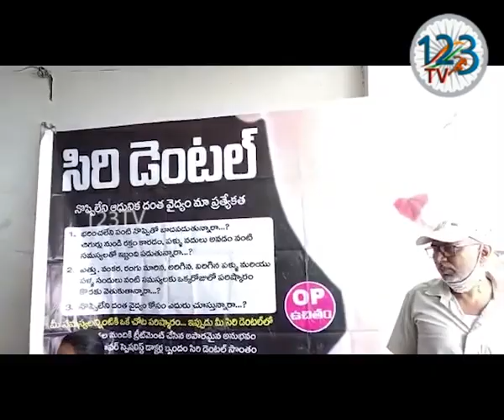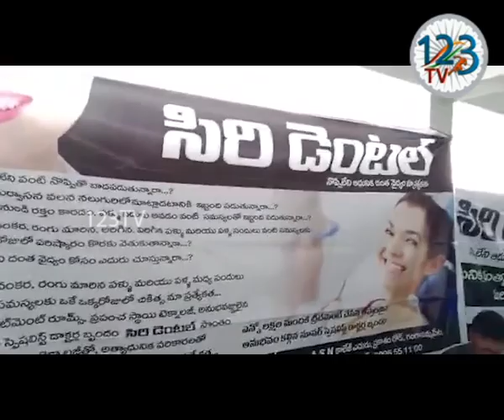చిలకలూరిపేట మోడరన్ కాలేజేస్ ఆఫ్ ఆర్ట్స్ అండ్ సైన్సెస్ కాలేజ్ నందు సిరిడెంటల్ ఉచిత దంత వైద్య శిబిరం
పల్నాడు జిల్లా చిలకలూరిపేట పట్టణంలోని మోడరన్ కాలేజేస్ ఆఫ్ ఆర్ట్స్ అండ్ సైన్సెస్ కాలేజ్ నందు సిరిడెంటల్ వారిచే ఉచిత దంత వైద్య శిబిరం నిర్వహించారు. ఈ శిబిరంలో అనుభవజ్ఞులైన డాక్టర్ల బృందం అత్యాధునిక ఇంట్రా ఓరల్ కెమెరా ఉపయోగించి విద్యార్థులకు ఉచిత దంత వైద్య పరీక్షలు నిర్వహించారు. అత్యాధునిక టెక్నాలజీతో దంత సమస్యలకు పరిష్కారం సిరి డెంటల్ నందు లబిస్తోందని, ఈ అవకాశాన్ని ప్రతిఒక్కరూ సద్వినియోగపర్చుకోవాలని వైద్యులు వివరించారు.